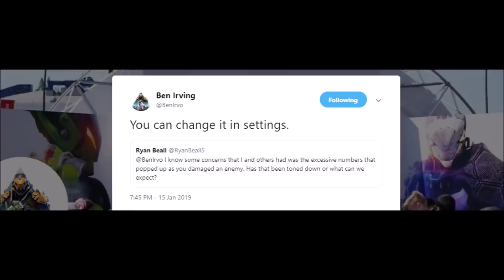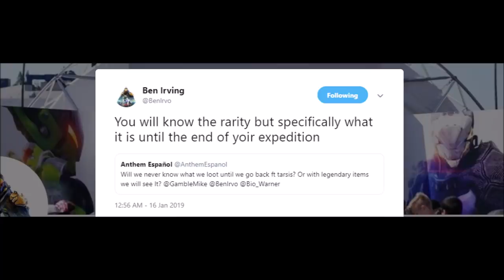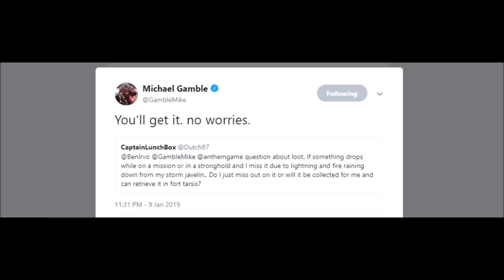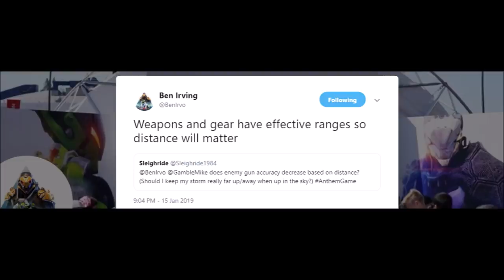ANTHEM NEWS | Trials of Tarsis, Clans, Vault, QoL Updates, Perks & more!